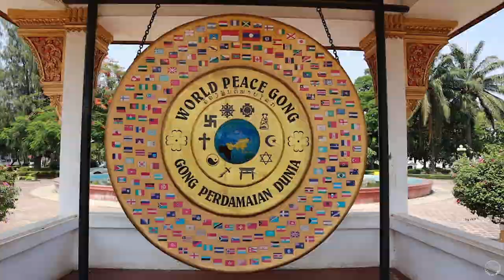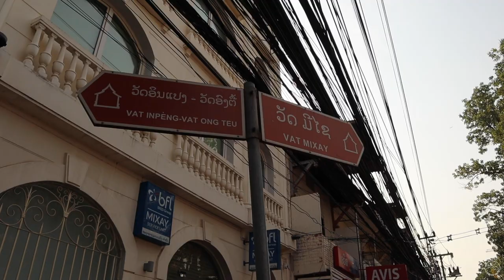Voyage & Coronavirus | CONFINEMENT et déconfinement à VIENTIANE | Voyager au LAOS #1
On est arrivés en urgence au Laos en plein road trip et on s'est retrouvés confinés pendant 2 mois...
Suivez-nous pendant l'annonce du confinement en mars, nos 7 semaines isolés à Vientiane en avril et finalement le déconfinement en mai !
On vous montre des images de cette ville, relax et paisible, et on vous donne quelques infos sur son histoire :)

fr : 6 eme vidéo de notre roadtrip en Asie du Sud-Est : on débarque au Laos !
- SOUS TITRES FRANCAIS DISPONIBLE / POUR SOURDS ET MALENTENDANTS -

Q U I  S O M M E S  N O U S  ?

Nous voyageons sur les routes d’Asie du Sud Est pour découvrir de nouvelles cultures. On essaie de sortir des sentiers battus en voyageant de manière respectueuse, que ce soit envers les autres ou la nature. On a décidé d’expérimenter le “slow travel”, en voyageant lentement et en prenant le temps de faire du volontariat et de loger chez des locaux.
On explore actuellement le Vietnam en moto pendant 3 mois, avant de se diriger vers le Laos.

Mathieu & Julie

W H O  A R E  W E  ?

We’re two french people travelling in South East Asia and experiencing slow travel. We are travelling on a long term and volunteering along the way to meet the local inhabitants. We want to go out of the beaten tracks.
Our main goal is to understand how people live and the differences between us
We are currently exploring Vietnam by motorbike and we’ll head to Laos in 2 months.

Mathieu & Julie